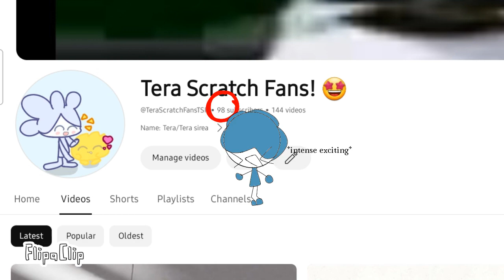ALMOST...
DO IT! JUST.. DO IT!